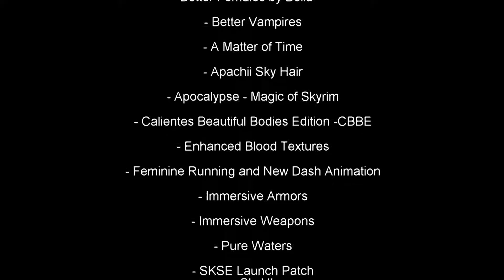Zagrajmy w Skyrim / 5# Odcinek / Trudne początki złodzieja / Za obopólną korzyścią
Cześć. Zapraszam  do oglądania piątego odcinka z serii przygód wampirzycy Viaconii
Jesteśmy aktualnie pod Białą Granią. Musieliśmy szybko wrócić do kryjówki i uzupełnić nasz bagaż :) Wybieramy się w podróż dyliżansem do Pękniny. Spróbujemy nawiązać kontakty i dostać się do Gildii Złodziei. Możliwe, że właśnie w Pękninie odnajdziemy nasze miejsce na ziemi...

Muzyka z napisów końcowych:
fragment muzyki z The Elder Scrolls V Skyrim- Dragonborn - Official Trailer

Wersja gry:  Skyrim Legndary Edition
Dodatki
- Dragonborn
- Dawnguard
- Hearthfire

- Better Vampires
- A Matter of Time
- Apachii Sky Hair
- Immersive Armors
- Immersive Weapons
- Pure Waters
- SKSE Launch Patch\
- SkyUI
- The Dance of Death - A Killmove Mod
- Ultimate Combat
- Vampire Ugly Face Remover -Dawnguard
i inne

- Zagrajmy w The Elder Scrolls V: Skyrim
- Let's Play The Elder Scrolls V: Skyrim
- Gameplay The Elder Scrolls V: Skyrim
- Skyrim PL zagrajmy
- mod Better Vampires
- zagrajmy w Skyrim